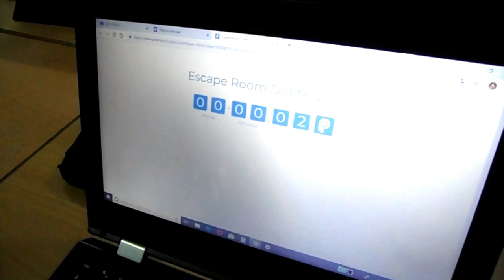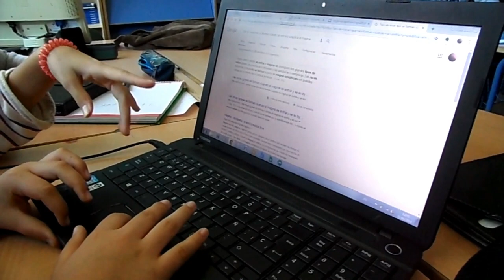PARTICIPANDO EN EL PRIMER ESCAPE ROOM DIGITAL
El alumnado de 1º de ESO, en distintos equipos, ha participado en el primer escape room digital.